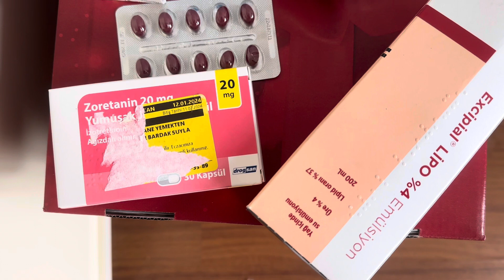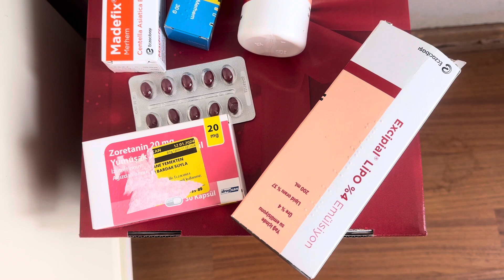Zoretanin Tedavisine Başlıyorum / Roaccutane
Zoretanin Tedavisine Başlıyorum